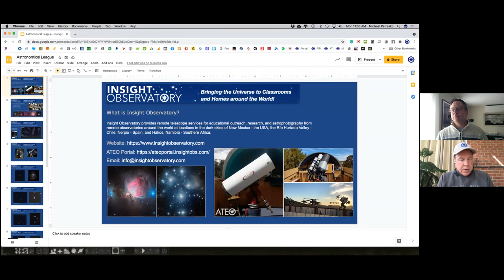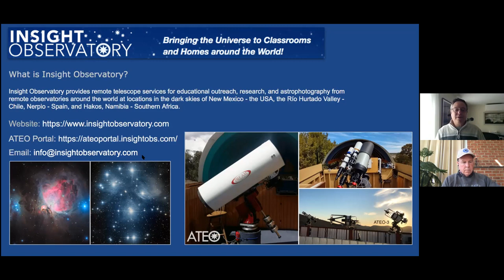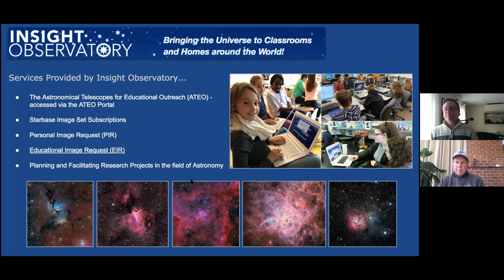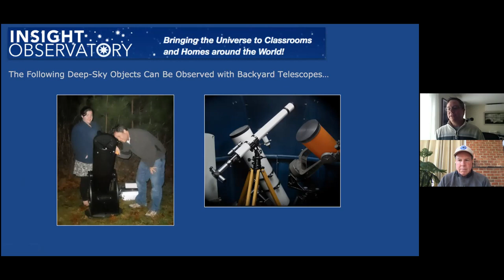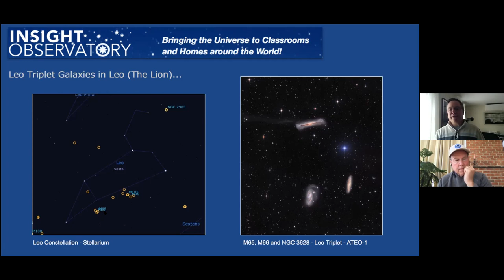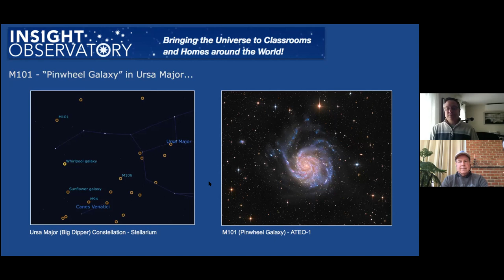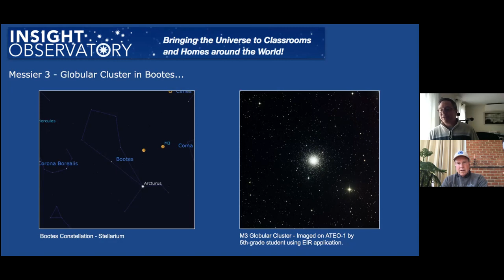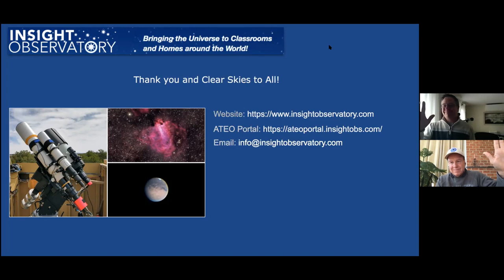INSIGHT OBSERVATORY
Learn about remote observing and how you can get started! A great educational tool for students of all ages. INSIGHT OBSERVATORY shows you the way.